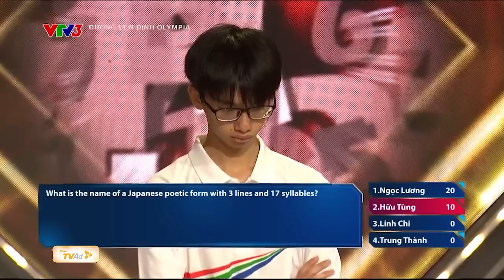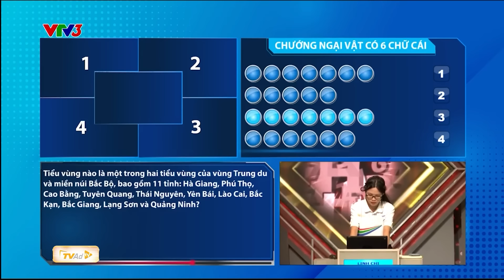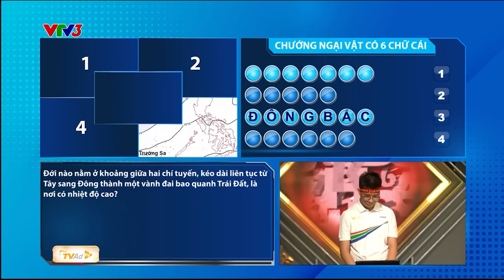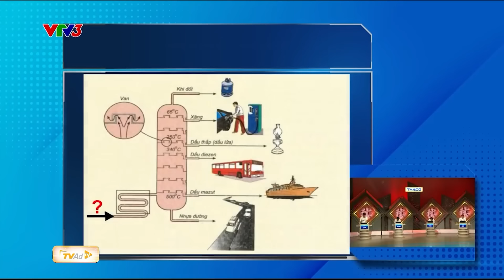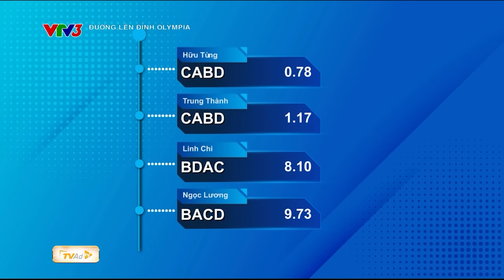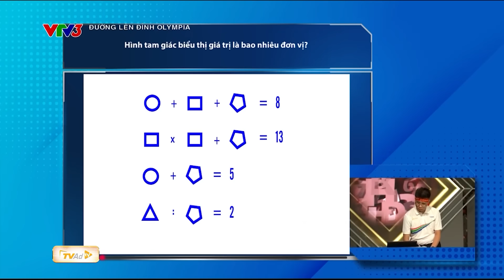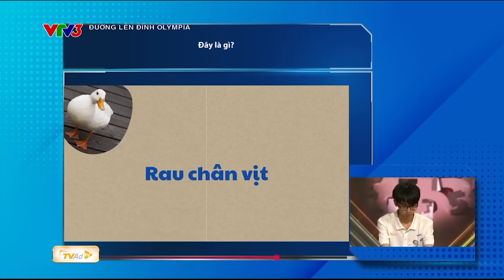Đường lên đỉnh Olympia năm 24 Hữu Tùng chiến thắng thuyết phục cuộc thi tháng 2, Quý 1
Luôn giữ vững phong độ về nhất trong các phần thi, nam sinh đến từ Lâm Đồng đã giành được Vòng nguyệt quế cuộc thi tháng 2, Quý 1 Đường lên đỉnh Olympia năm thứ 24.